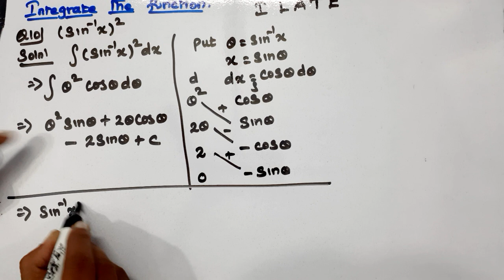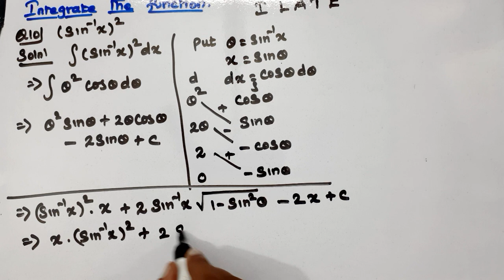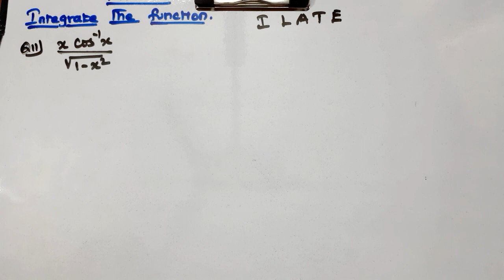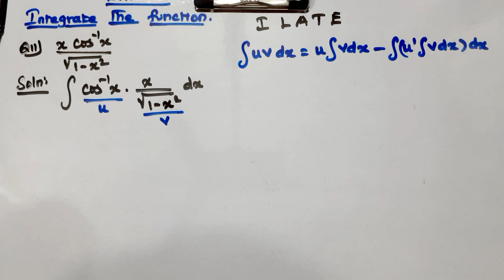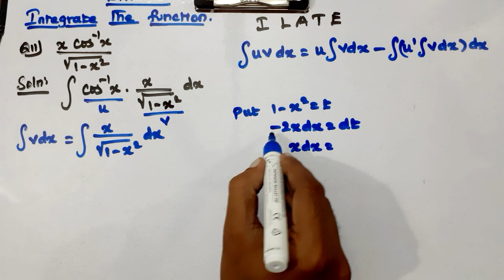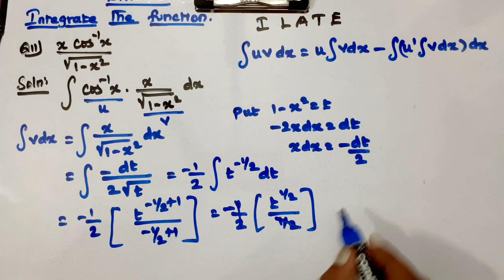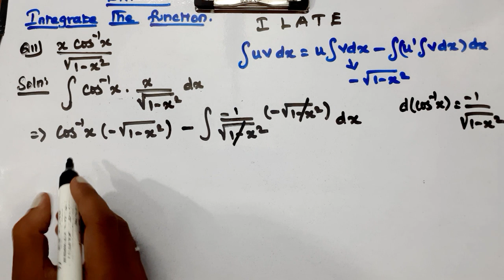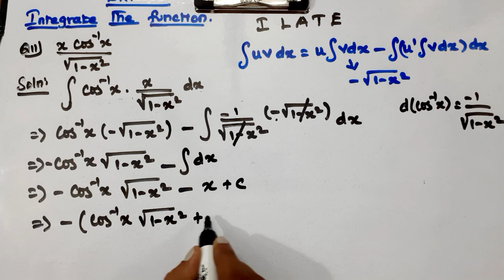CLASS 12 | EX 7.6 | Q 10, 11 | MATHS | CHAPTER 7 | INTEGRALS | NEW SYLLABUS CBSE